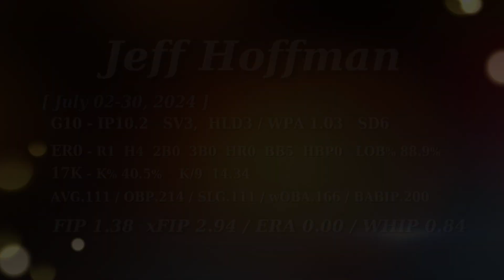Jeff Hoffman - July 2024 | SV3, 17K, ERA0.00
Jeff Hoffman ::: Philadelphia Phillies
[July 02-30, 2024]
   G10 - IP10.2   SV3,  HLD3 / WPA 1.03   SD6
   ER0 - R1  H4  2B0  3B0  HR0  BB5  HBP0   LOB% 88.9%
   17K - K% 40.5%    K/9  14.34
   AVG.111 / OBP.214 / SLG.111 / wOBA.166 / BABIP.200
   FIP 1.38 - xFIP 2.94 / ERA 0.00 / WHIP 0.84

00:00 - 07/02 CHC (1.0IP, 2K, SV)
00:42 - 07/05 ATL (1.0IP, 1K, SV)
01:13 - 07/10 LAD (1.0IP, 1K, SV)
02:06 - 07/11 LAD (1.0IP, 1K)
03:01 - 07/13 OAK (1.0IP, 3K)
03:52 - 07/19 PIT (1.0IP, 3K)
04:41 - 07/23 MIN (0.2IP, 2K)
05:11 - 07/24 MIN (1.0IP, 2K)
06:11 - 07/28 CLE (1.0IP, 1K)
06:48 - 07/30 NYY (2.0IP, 1R, 1K)